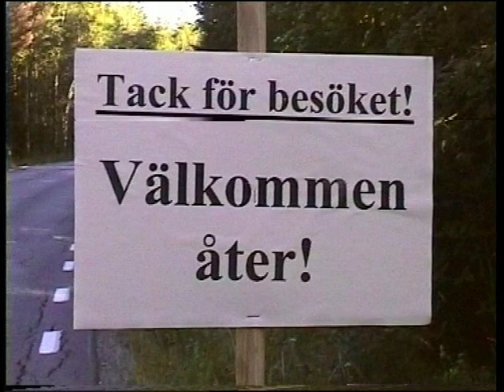Nisse Munck/Ragnar Hellberg Härliga sommar 2001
Nisse Munck sjunger sin egen tonsättning av Ragnar Hellbergs dikt Härliga sommar.  Inspelat i Stribergs Folkets Hus 2001. Kamera: Åke Mossberg. Klipp: Kjell Duberg. Från filmen Välkommen till Ringshyttan Del 2.